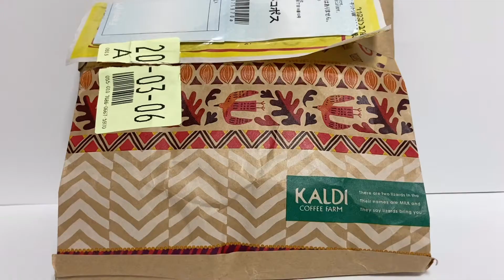レアが大量に入った小包を開封！ フエラムネ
レアが大量に入ってました！